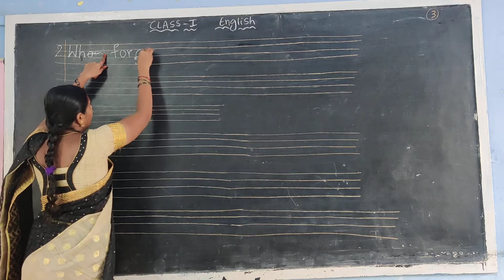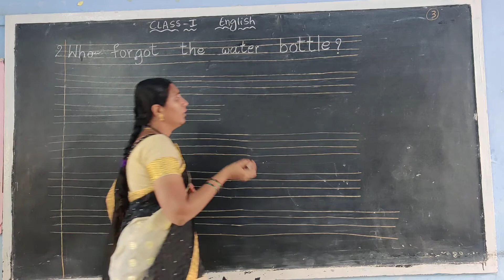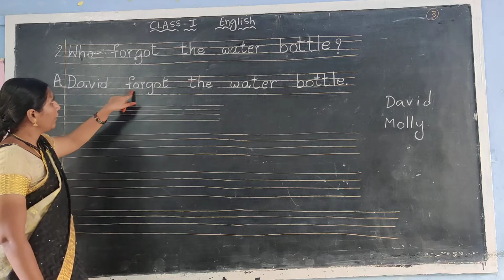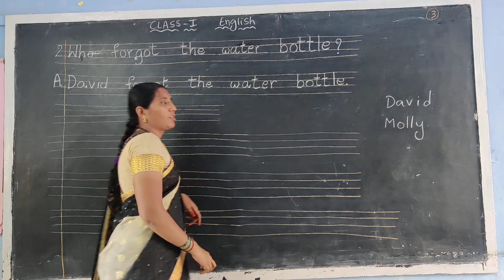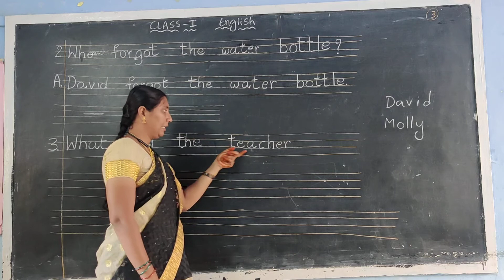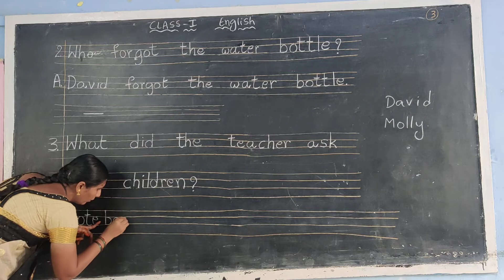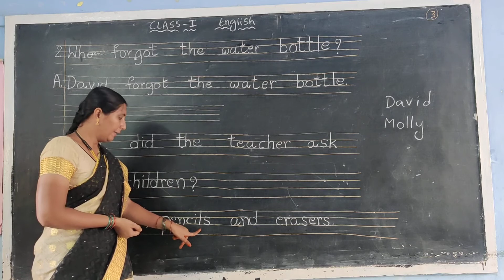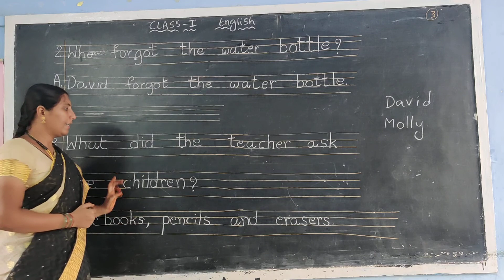7 September 2020